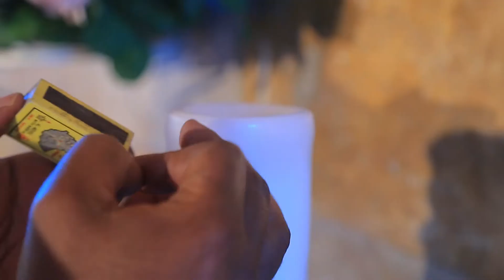ግንቦት23/2012 የእሁድ ሙሉ የአምልኮ ፕሮግራም